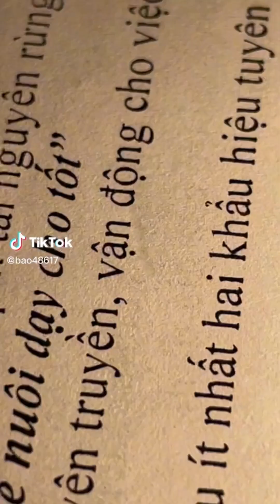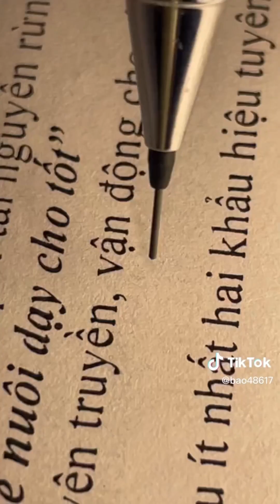Tổng hợp các video Study Vlog cực chill trên Tiktok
Cre: trong video